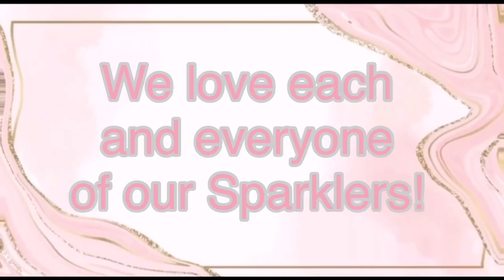Kitsune Giveaway Winner Announcement | Legendary Pet Giveaway Adopt Me